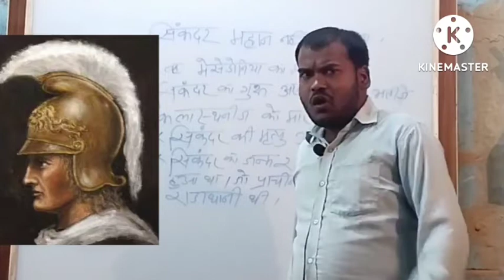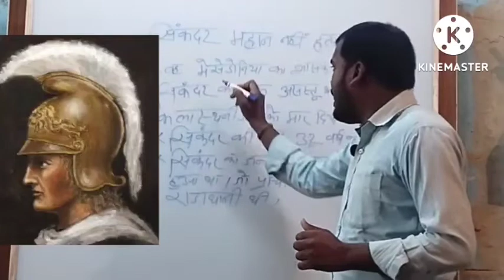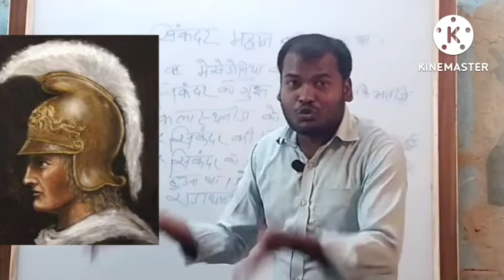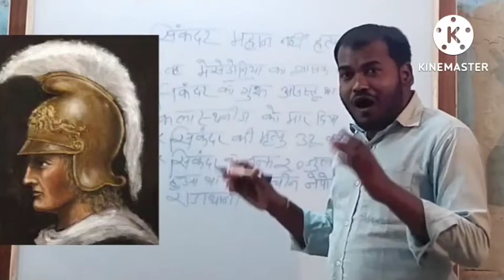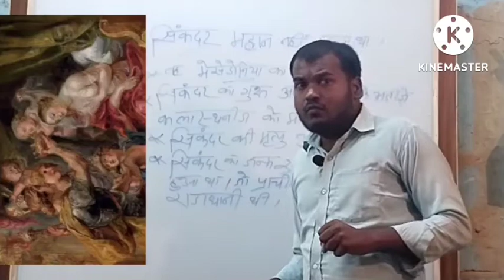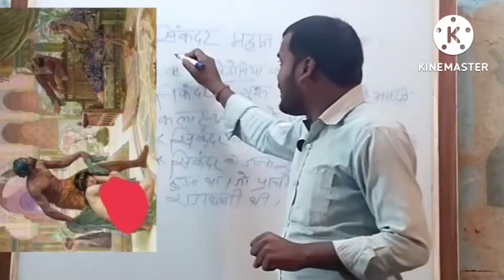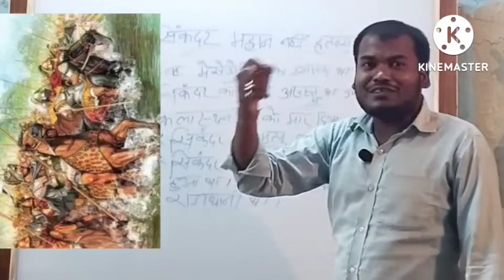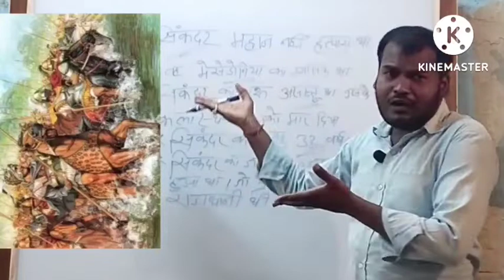Yuan wang-5 Surveillance Ship | humbantota Port | Chinese Surveillance Ship Yuan wang-5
विश्व विजेता सिकंदर महान नहीं क्रूर था । विश्व विजेता सिकंदर का इतिहास sikandar wold mahan
Sikandar History in Hindi में अलेक्जेंडर (जिसे सिकंदर भी कहा जाता था) का जन्म 20 जुलाई 356 ईसा पूर्व में “पेला” में हुआ था, जो की प्राचीन नेपोलियन की राजधानी थी। अलेक्जेंडर फिलिप द्वितीय का पुत्र था, जो मेक्डोनिया और ओलम्पिया के राजा थे और इसके पडोसी राज्य एपिरुस की राजकुमारी ओलिम्पिया उनकी माँ थी।27-Jul-2021
Sikandar History in Hindi जानिए इससे जुड़ी सम्पूर्ण जानकारी - Leverage Edu
Feedback
इतिहास में सिकंदर कौन है?
सिकंदर को जीतने वाला कौन था?
सिकंदर महान कैसे बना?
सिकंदर महान की पत्नी का नाम क्या था?
Feedback
इतिहास में वह कुशल और यशस्वी सेनापतियों में से एक माना गया है। ... उसने अपने कार्यकाल में ...
जन्म: २० जुलाई, ३५६ ईसा पूर्व; पेला, मैसेडोन, य...
माता: ओलंपियस
पुरूवास
रुखसाना
यूनान
बाबिल
फिलिप द्वितीय, मख्दून
सिकंदर चतुर्थ, मैसेडोन
People also search for
Image of सिकंदर और पोरस का युद्ध
सिकंदर और पोरस का युद्ध
सिकंदर का जन्म 20 जुलाई, 356 ईसा पूर्व में प्राचीन नेपोलियन की राजधानी पेला में हुआ था।
जन्म दिन (Birth Date): 20 जुलाई 356 ईसा पूर्व
जन्म स्थान (Birth place): पेला में
मृत्यु (Death Date): 13 जून 323 ईसा पूर्व
घोड़े का नाम (Horse’name): बुसेफेल्स
Videos

8:29
Alexander The Great Story: सबसे बड़े साम्राज्य की स्थापना करने वाला नौजवान ...
YouTube · BBC News Hindi
21-Jun-2021

10:10
सिकंदर कौन था? सिकंदर महान का इतिहास alexander the great porus battle of the ...
YouTube · DESHI GK TRICKS
18-Nov-2019

3:43
ये था विश्व विजेता सिकंदर को झुकने पर मजबूर करने वाला राजा|Sikandar and ...
YouTube · VK News
16-Sept-2019
16-Jun-2021 — मेसिडोनिया के रहने वाले सिकंदर का जन्म 356 ईसा पूर्व में हुआ था. मेसिडोनिया ...
Sikandar King Biography In Hindi - सिकंदर राज़ा की जीवनी
महान राजा फिलिप द्वितीय जोकि पेला के राजा थे। सिकंदर की मां का नाम ओलिम्पिया था | महान ...
नाम: अलेक्सेंडर तृतीय
शिक्षकों के नाम: दी स्टर्न लियोनीडास ऑफ़ एपिर...
जन्म: 20 जुलाई 356 ईसा पूर्व
जन्म स्थान: पेला में

India
Google offered in:
English हिन्दी বাংলা తెలుగు मराठी தமிழ் ગુજરાતી ಕನ್ನಡ മലയാളം ਪੰਜਾਬੀ
MORE
Sugapatti, Bihar - From your device
Update location
Dark theme: off
Settings
HelpFeedback
PrivacyTerms

About Video :-